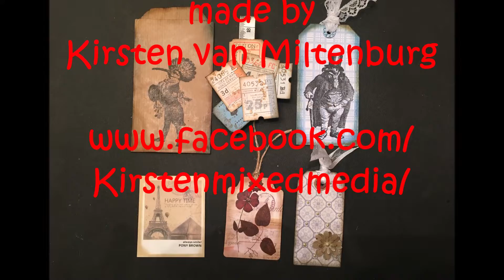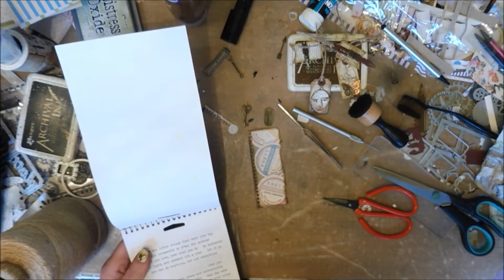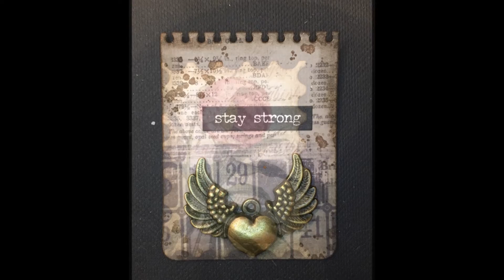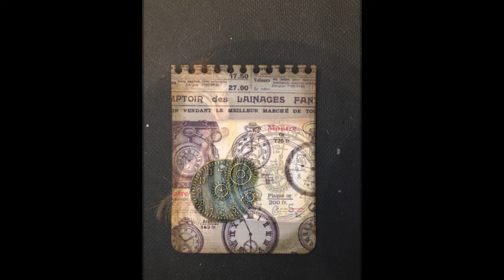Handmade Vintage Embellishments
A long video this time with all kinds of handmade vintage embellishments. Different technics. A lot of die cuts from Elisabeth Craft design and others. stamps from lost Coast Design. Paper from Tim Holtz. Lots of washitape and bronze tinglets.
Made by Kirsten van Miltenburg